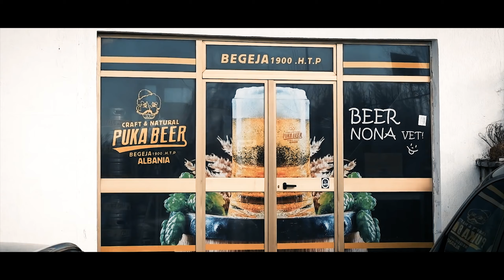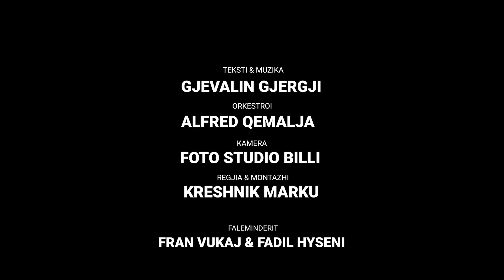Gjevalin Gjergji - Fjala Puke ma i madhi emer (Official Video 4K)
Teksti & Muzika Gjevalin Gjergji
Orekstroi  Alfred Qemalja
Kamera Foto Studio Billi
Regjia & Montazhi Kreshnik Marku
Faleminderit
Fran Vukaj & Fadil Hyseni